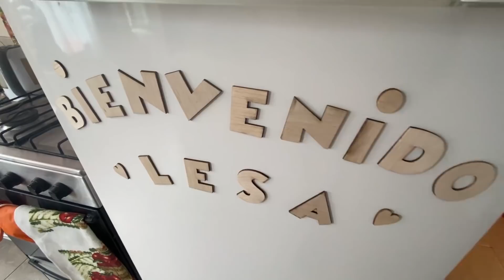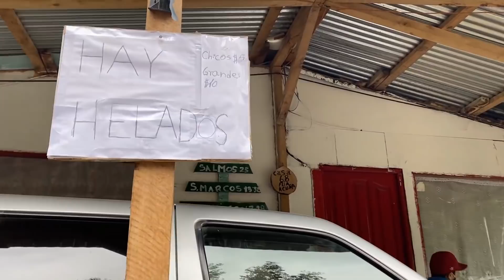Conociendo un BARRIO BAJO en EL FIN DEL MUNDO | Las Reinas, Andorra. Ushuaia